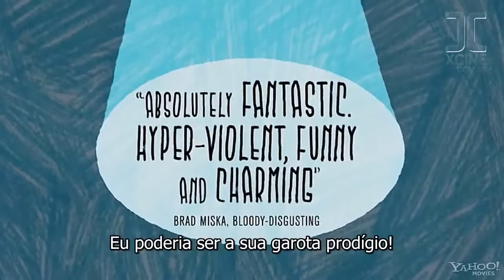SUPER - Trailer - Português (Portugal)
Estreia: Indefinida

» Cinema | Blog » O Site mais actualizado do cinema em portugal. Visite já!

Se gostaste do video subscreve o meu canal!